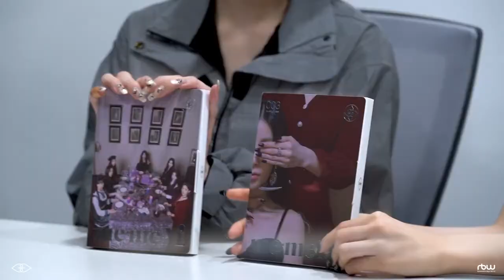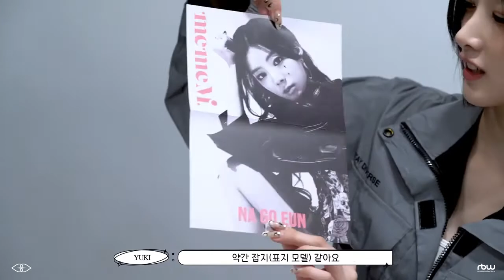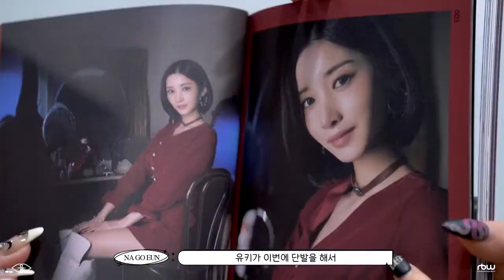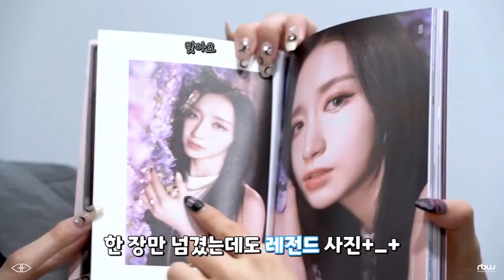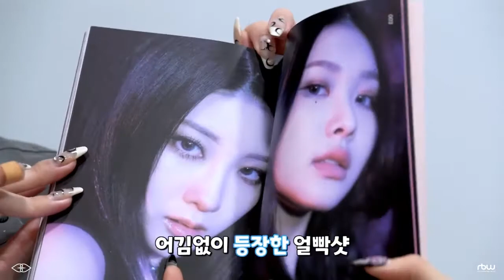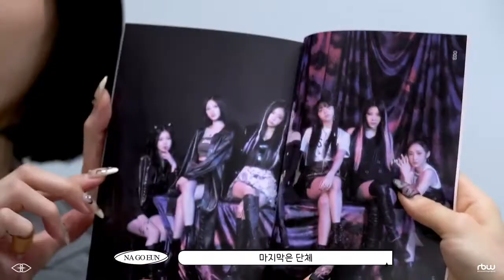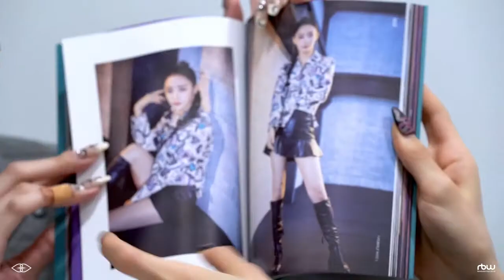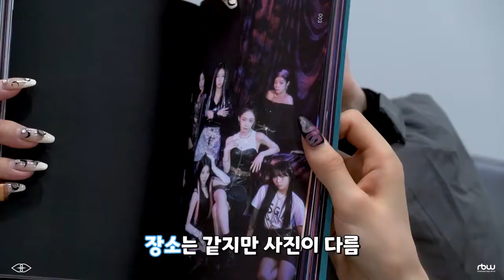[SUB ESPAÑOL] PURPLE KISS | 3rd Mini Album 'memeM' - Album Unboxing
Non-profit use.

퍼플키스(PURPLE KISS) 3rd Mini Album 'memeM' 앨범 언박싱

※ You can select the ENG subtitle in this video.
(위 영상은 영어 자막과 함께 감상하실 수 있습니다.)